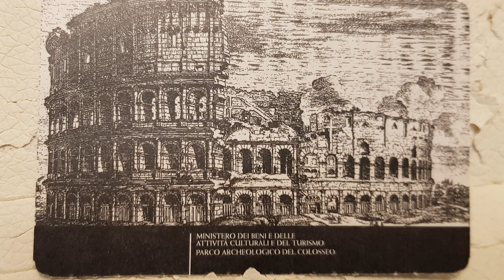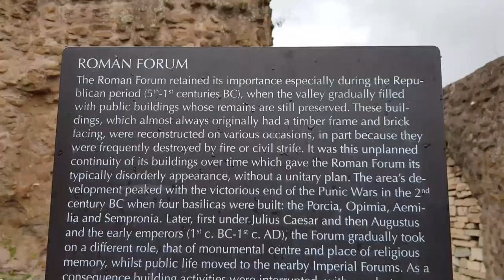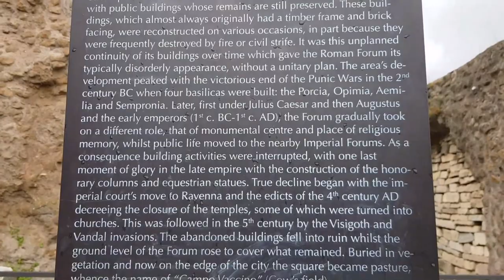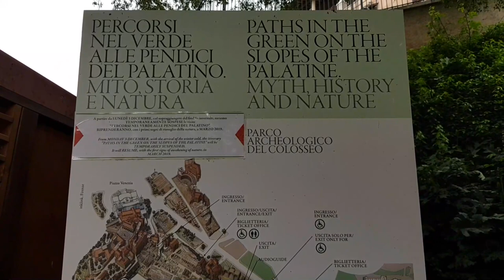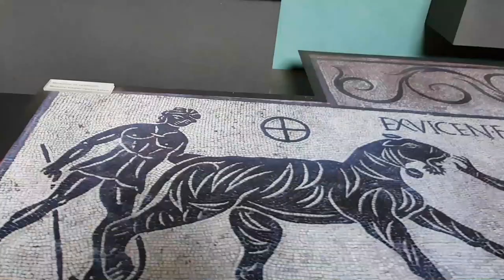Rome, Italy #7. Roman Forum, Palatine Hill, Colosseum 콜로세움, 포로 로마노, 팔라티노언덕